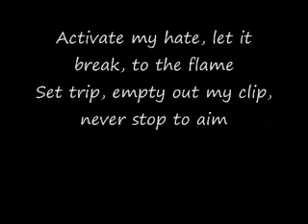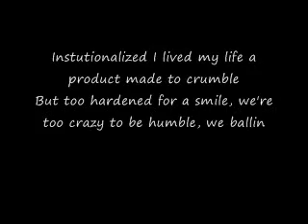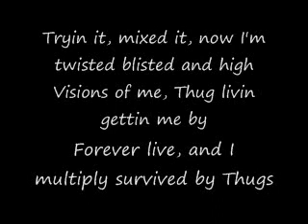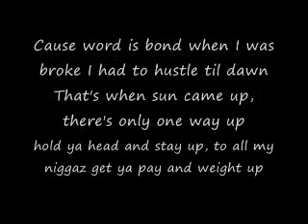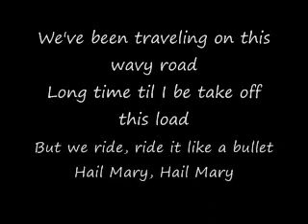Tupac - Hailmary (Lyrics)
Verse One: Tupac

I ain't a killer but don't push me
Revenge is like the sweetest joy next to gettin pussy
Picture paragraphs unloaded, wise words bein quoted
Peeped the weakness in the rap game and sewed it
Bow down, pray to God hoping that he's listenin
Seein niggaz comin for me, to my diamonds, when they glistenin
Now pay attention, rest in peace father
I'm a ghost in these killin fields
Hail Mary catch me if I go, let's go deep inside
the solitary mind of a madman who screams in the dark
Evil lurks, enemies, see me flee
Activate my hate, let it break, to the flame
Set trip, empty out my clip, never stop to aim
Some say the game is all corrupted, fucked in this shit
Stuck, niggaz is lucky if we bust out this shit, plus
mama told me never stop until I bust a nut
Fuck the world if they can't adjust
It's just as well, Hail Mary

Chorus 2X

Verse Two: Tupac

Penetentiaries is packed with promise makes
Never realize the precious time the bitch niggaz is wastin
Instutionalized I lived my life a product made to crumble
But too hardened for a smile, we're too crazy to be humble, we ballin
Catch me father please, cause I'm fallin, in the liquor store
That's the Hennessee I hear ya callin, can I get some more?
Hail til I reach Hell, I ain't scared
Mama checkin in my bedroom; I ain't there
I got a head with no screws in it, what can I do
One life to live but I got nuttin to lose, just me and you
on a one way trip to prison, sellin drugs
We all wrapped up in this livin, life as Thugs
To my homeboys in Quentin Max, doin they bid
Raise hell to this real shit, and feel this
When they turn out the lights, I'll be down in the dark
Thuggin eternal through my heart, now Hail Mary nigga

Chorus 2X

Verse Three: Kastro, Young Noble

They got a APB, out on my Thug family
Since the Outlawz run these streets, like these skanless freaks
Our enemies die now, walk around half dead
Head down, K blasted off Hennessee and Thai
Tryin it, mixed it, now I'm twisted blisted and high
Visions of me, Thug livin gettin me by
Forever live, and I multiply survived by Thugs
When I die they won't cry unless they comin with slugs

Peep the whole scene and whatever's goin on around me
Brain kinda cloudy, smoked out feelin rowdy
Ready to wet the party up, and whoever in that motherfucker
Nasty new street, slugger my heat seeks suckers
on the regular mashin in a black Ac Integ-ra
Cock back, sixty seconds til the draw that's when I'm dead in ya
Feet first, you got a nice gat but my heat's worse
From a Thug to preachin church, I gave you love now you eatin dirt
Needin work, and I ain't the nigga to put you on
Cause word is bond when I was broke I had to hustle til dawn
That's when sun came up, there's only one way up
hold ya head and stay up, to all my niggaz get ya pay and weight up

If it's on then it's on, we break beat-breaks
Outlawz on a paper chase, can you relate
to this shit I don't got, be the shit I gotta take
Dealin with fate, hoping God don't close the gate

Chorus (repeats in background)

Outro: Prince Ital

We've been traveling on this wavy road
Long time til I be take off this load
But we ride, ride it like a bullet
Hail Mary, Hail Mary